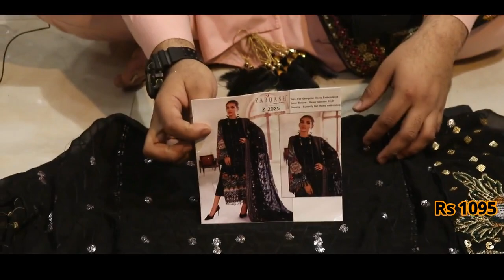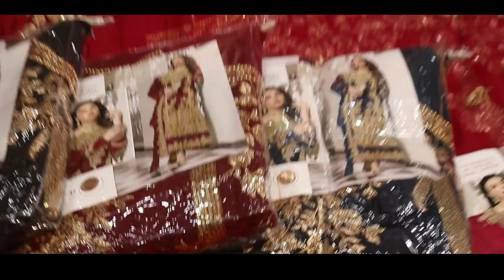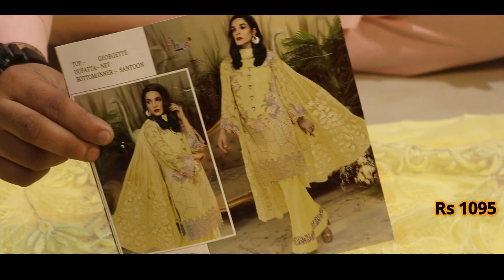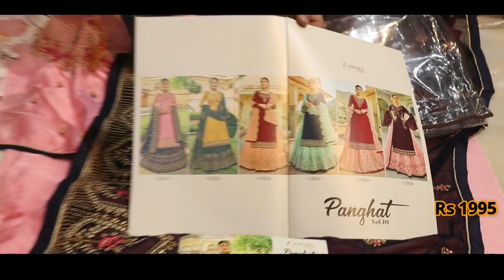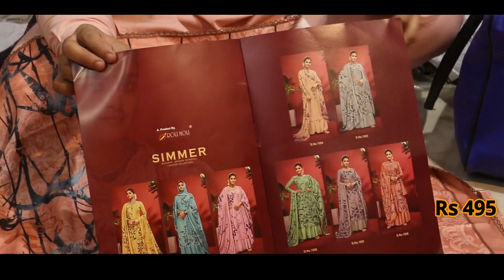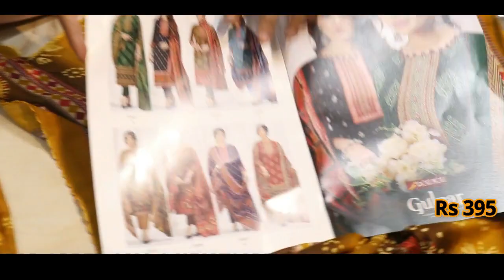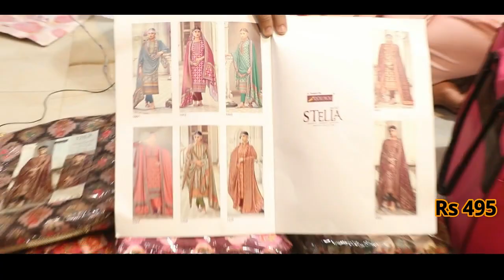महासेल , SINGLE पिस सूट ले ,ORDER ONLINE ,BOUTIQUE DESIGNER SUIT,गुलाव से सुन्दर सूट अब फ्री के दाम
Shop no 743 new basti katra neel chandi Chowk delhi 110006